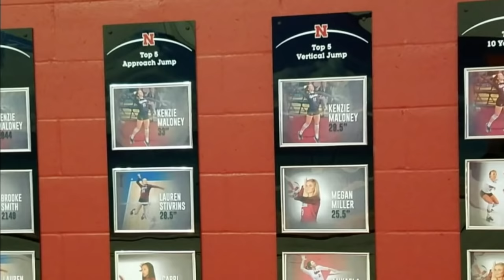Nebraska v. Illinois: 2018 NCAA volleyball semifinal (Full Replay)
Nebraska volleyball was down two sets to zero in the 2018 NCAA Women's Volleyball Championship before storming back to win and advance to the title game against Stanford. Follow the full replay and full broadcast here.